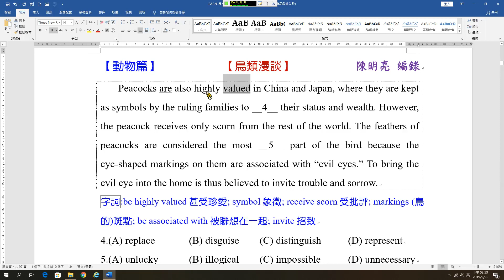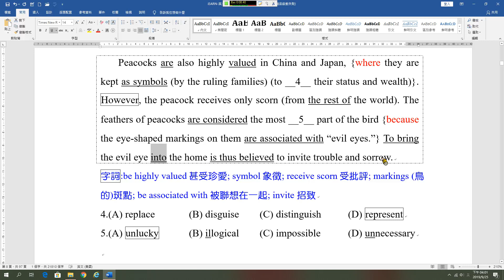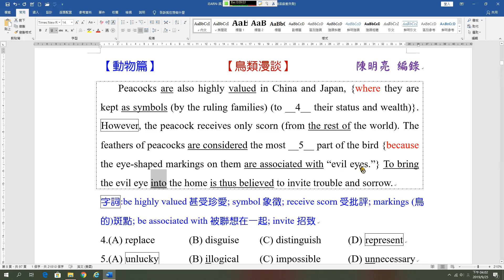克漏字B09B 鳥類漫談